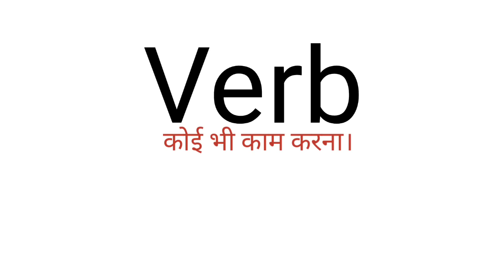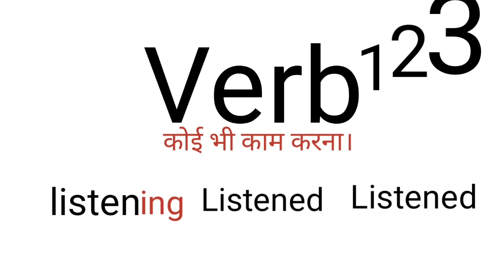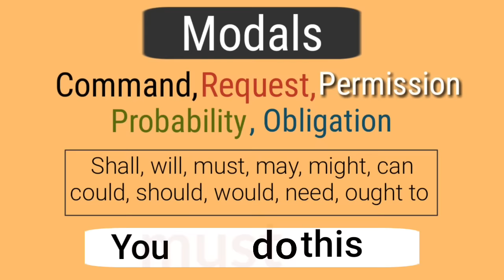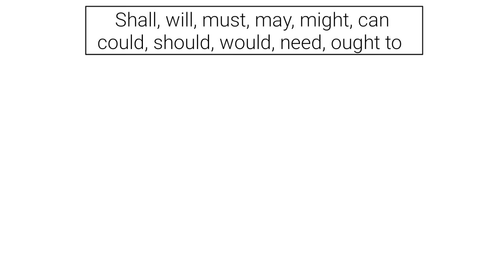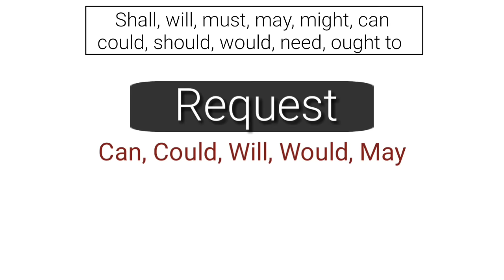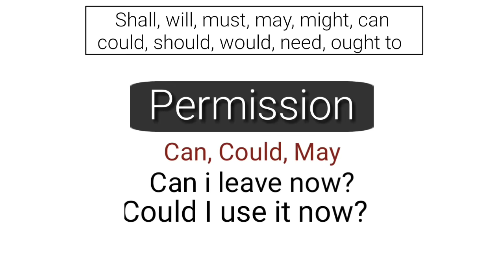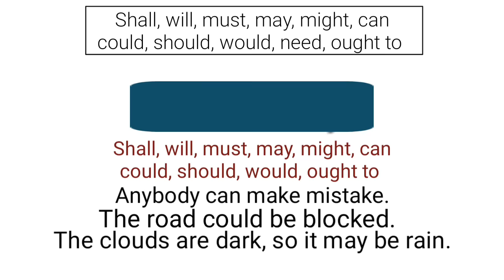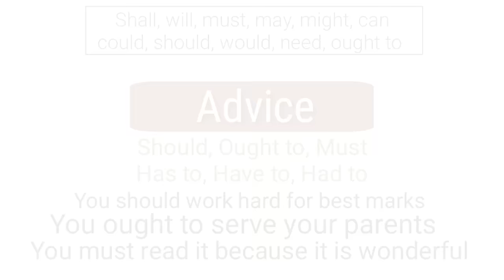Modals in English Grammar in Hindi (Shall, will, must, may, might, can could, should, would, need)